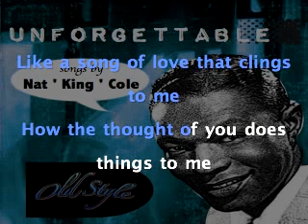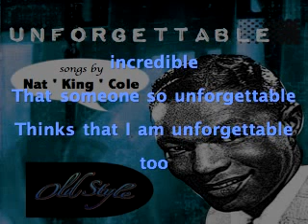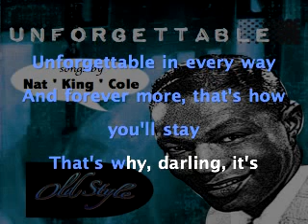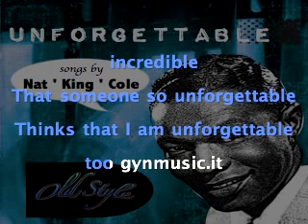Unforgettable Nat King Cole Old Style lyrics Karaoke Text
From the LP Nat King Cole - Unforgettable (Remastered 2022) Old Style by Gynmusic.it